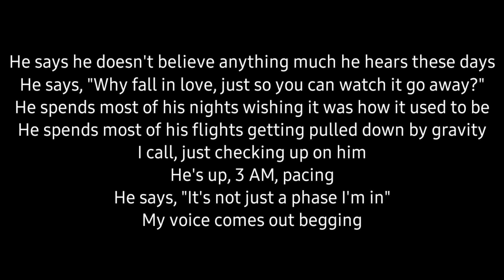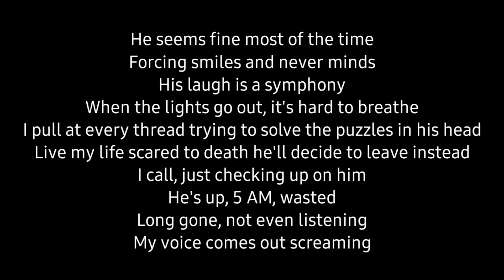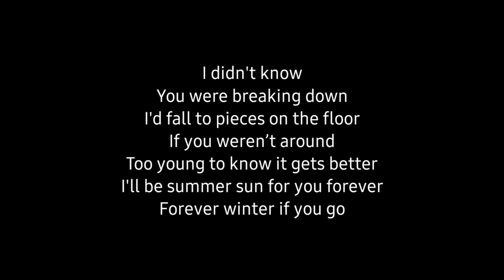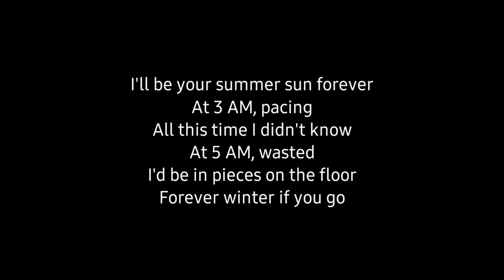Taylor Swift - Forever Winter (Acoustic Karaoke)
Taylor Swift - Forever Winter